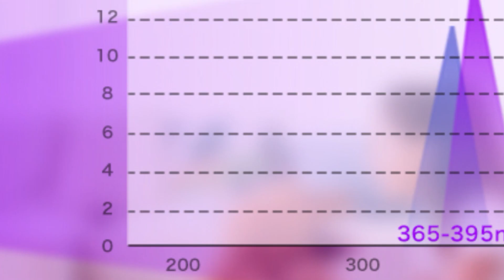Rechargeable UV Flashlights,51 LEDs 365-395nm Wavelength Coverage,Pet Urine Detector Tomato Hornworm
This uv flashlight has 51 uv LEDs with 16x365nm uv Leds and 35x395nm uv Leds,  30% brighter than normal blacklight. It's with rechargeable battery, no need to buy extra batteries in future.
It's good to find dog/cat urine stains, tomato/tobacco hornworms, spiders, scorpions, fluorescent rocks, counterfeit cashes,bed bugs, etc.